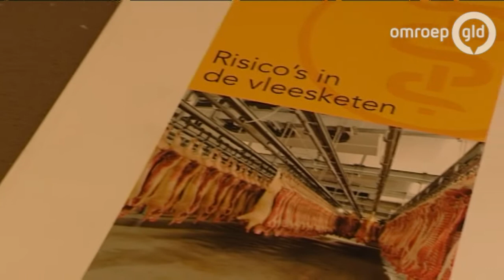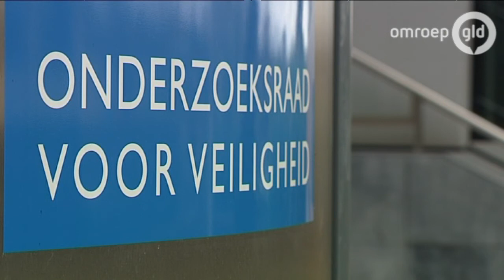'Vlees in Nederlandse winkels niet veilig'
Het vlees dat in Nederland in de schappen ligt, is niet veilig. Zo luidt de harde conclusie van de Onderzoeksraad voor Veiligheid. Bedrijven vinden economische factoren belangrijker dan een veilig product.

Bedrijfsleven en overheid slagen er niet in de veiligheid voor consumenten te waarborgen. In de gehele keten, van slacht tot winkels, is heel veel mis. Slechte hygiëne en fraude komen veel te vaak voor, stelt de raad.

Hygiëne

Hygiëne tijdens de slacht is een belangrijke spil in het beheersen van de voedselveiligheid en de volksgezondheid zo schrijft de raad. Tijdens het onderzoek kwam naar voren dat hygiëneregels vaak niet worden gevolgd, bijvoorbeeld uit routine, onvoldoende opleiding of tijdsdruk. Zo werden de messen bij de slacht in laarzen bewaard, spatte het water bij het schoonspuiten van de vloer tegen de karkassen en komen er vliegen door openstaande deuren binnen.

Verantwoordelijkheid

De raad concludeert dat de overheid er ten onrechte vanuit is gegaan dat het bedrijfsleven meer verantwoordelijkheid zou moeten nemen. Bedrijven spreken elkaar niet aan op risico's en private kwaliteitssystemen bieden geen waarborg voor voedselveiligheid. Bedrijven gaan ervan uit dat er geen tekortkomingen zijn zolang de publieke toezichthouder niet ingrijpt.

Fraude paarden

Voorzitter van de onderzoeksraad Tjibbe Joustra vertelt tegen Omroep Gelderland dat hij geen paardenvlees wil eten. Dit komt onder andere doordat het paardenpaspoort fraudegevoelig is, waardoor het niet mogelijk is de herkomst van het paard met zekerheid te bepalen. Het is dan onduidelijk of het vlees schadelijke stoffen bevat en daarom moet het als onveilig worden beschouwd.

Omkatten

Behalve fraude met het paardenpaspoort wordt er ook gefraudeerd met etiketten. Zo wordt paardenvlees verkocht als rundvlees. Polen en Zweden maakten de afgelopen jaren melding van fraude met varkensvlees uit Hongarije en Polen. Varkenshazen waren met een kleurstof rood gemaakt en als ossenhaas in de handel gebracht. Ook wordt afvalvlees omgekat naar vlees dat bestemd is voor menselijke consumptie.

Reactie vleessector

"Als bedrijven zich niet aan de regels houden, horen ze niet thuis bij ons", zegt Dé van der Riet, woordvoerder van de Centrale Organisatie voor de Vleessector in zijn reactie op het rapport. "Het vlees is veilig. We zien wel dat er problemen zijn, maar die gaan we aanpakken." De vleessector wijst vooral naar de verantwoordelijkheid van de NVWA. "Daar moeten de zaken op orde komen."

Controle

De Nederlandse Voedsel en Waren Autoriteit (NVWA) moet toezicht houden op de kwaliteit van het vlees. Maar omdat de voedselautoriteit zowel verplicht is om vee- en vleeskeuringen te doen als toezicht moet houden, zijn zij niet geheel onafhankelijk. Daarbij is door bezuinigingen de slagkracht beperkt en is er veel kennis verloren gegaan. De NVWA ook bij aanhoudende tekortkomingen niet hard in en de raad stelt dat de autoriteit nog te weinig kennis heeft om administratieve systemen diepgaand te onderzoeken.

Supermarkten

Het Centraal Bureau Levensmiddelen die de supermarkten vertegenwoordigt is klaar met de excuses van de sector en wil meer bewijzen van de sector dat ze zich aan de wet houden. De administratie en boekhouding moet op orde zijn. En het CBL doet een dringend beroep op de NVWA om toezicht te houden. "Dit moet een wake up call zijn voor de overheid en de politiek. De supermarktbranche stelt eisen en voert eigen controles uit, maar uiteindelijk hebben we een sheriff nodig die boetes uitdeelt en overtreders uit de voedselketen kan schoppen."

Van Hattem

Slachterij Van Hattem in Dodewaard moest in februari ongeveer 28 miljoen kilo vlees terughalen, omdat er geen duidelijkheid was over de herkomst van het vlees. Het bedrijf ging failliet, maar maakt vandaag een doorstart. Het bedrijf mag nog geen vlees verwerken, maar mag onder verscherpt toezicht de loonslachtwerkzaamheden hervatten. De officiële erkenning is nog steeds geschorst.